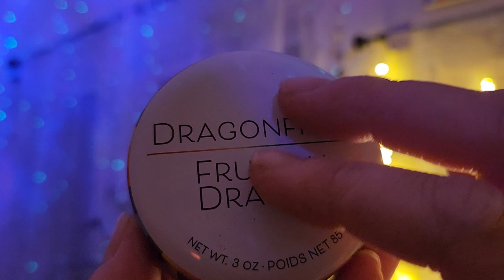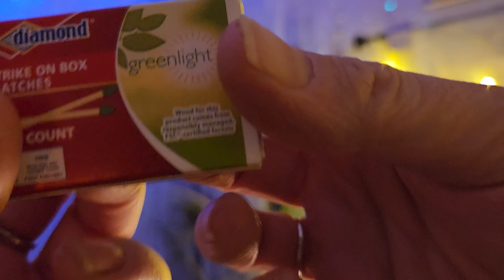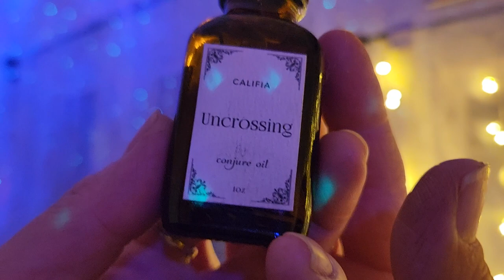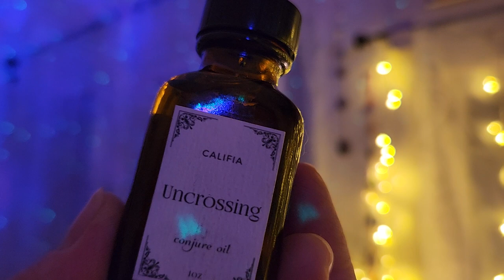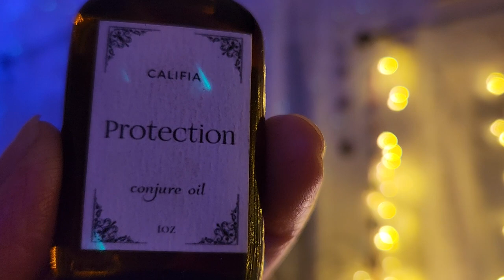ASMR Reiki Session | Dark Moon Release | Cutting Cords | Making Room for Renewal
Hello my beautiful friends and welcome 🙏 Thank you so very much for your endless love and support ❤️ your likes, shares, comments and subscriptions reallyvhelp the channel grow.

Today's session is a Dark Moon Release. In this session we're going to cleanse and clear our energetic body. Allowing us to stand in new refreshing energies. Were going to cut ties with any energies that are no longer serving, anything that is causing restrictions/blockages within our energetic body. We will finish by connecting to the Dark Moon, fluffing up our energetic body creating a protective shield.

Triggers Include: Hand movements, Flutters, close contact, channeled energy, oils, crystals, words, feathers

I hope you enjoy this freeing energywork session. That it aids you in releasing those things that no longer serve, making room for new energies.
All my love forever and Always 💙 💛
Laura 🌈🧚

Tools & Intentions
Intention: My intention for this ASMR Reiki Healing Energywork Session is to aid us in connecting with the Dark Moon. Allowing us to release those energies that are no longer serving, those energies that are no longer in alignment with our highest good. Aiding us in clearing and cleansing our energetic body, cutting ties with those energies and restrictions that stand in our way. Creating room for the paths ahead. Allowing us to release those things that hold us back and empowering us to take time to stand in stillness, to stand in our being, to stand in our darkness.

Sage & Rose Herbal Bundle: Cleansing and clearing our energetic body, to transmute those energies that are no longer serving.

Breathwork: Inhalation: Breathing in healing, rejuvenating energies. Exhalation: Releasing those energies that no longer serve.

Seagull Feather: To help the sacred smoke permeate deeper within our energetic body. Brushing away any unwanted/unaligned energies.

Uncrossing Oil: To remove any unwanted attachments. Allowing us to pluck out and remove any energetic debris allowing us to cut ties with those attachments, those energies of others.

Hand movements: Brushing out any unwanted energy forms. Plucking out more tethered unaligned energies.

Scissors: To cut any cords that are no longer serving. Removing the energies of others with unconditional love and acceptance.

Channeled Energy & Reiki Symbols: To help replenish and renew those areas where we have cut ties, where we have removed energy residies. Channelling through unconditional love and acceptance.

Smoky Quartz: To aid us in connecting with the Dark Moon, our inner being, to those hidden aspects within us. Aiding us in grounding in our being, finding stillness. Allowing us tobsee the deeper layers within ourselves and how those layers often lead to our healing and growth.

Protection Oil: To end our session. To fluff up our energetic body, smoothing and unifying the protective shield.